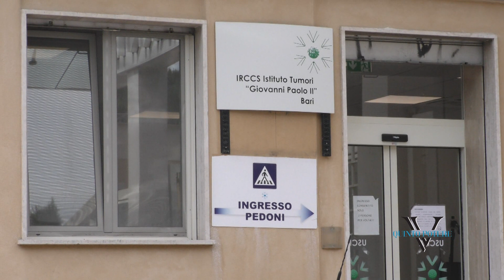Bari, sperimentazione contro tumore al pancreas: Oncologico non iscritto all'Osservatorio Aifa